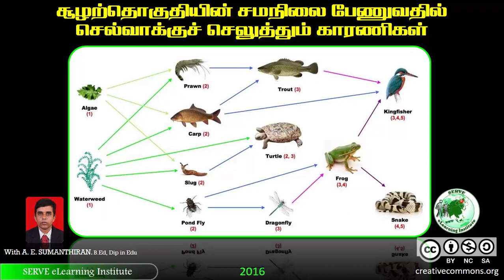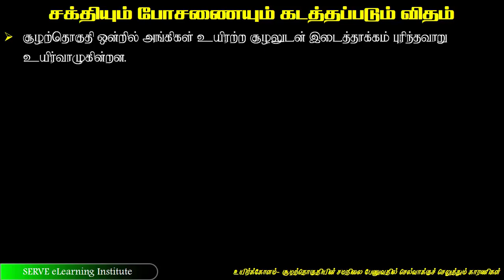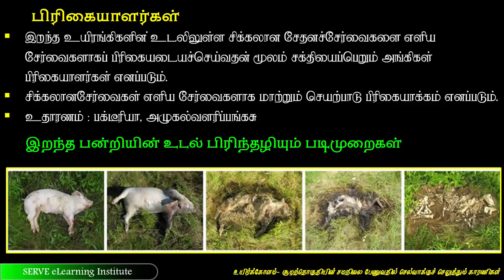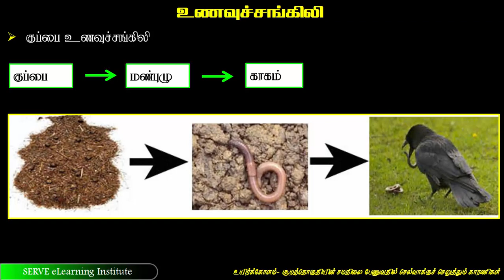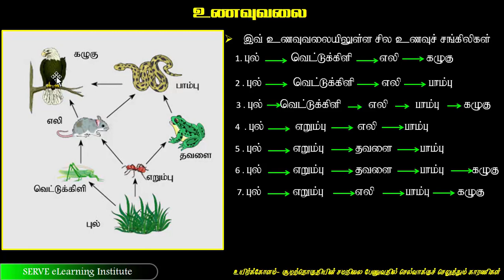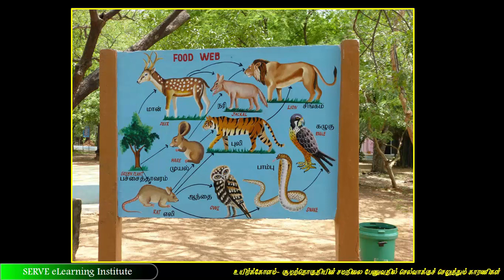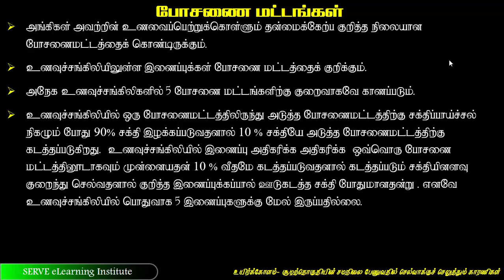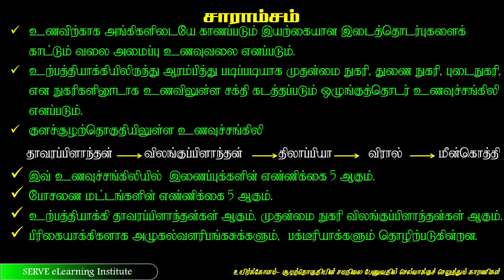15 3 உணவு வலை